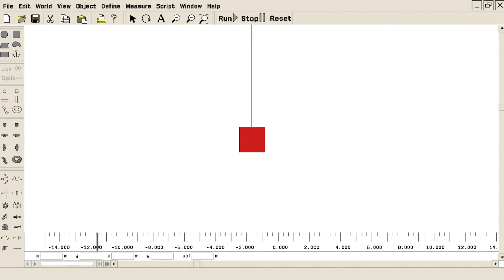Joseph Joestar Invades Combat Warriors | (ジョセフ・ジョースター)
𝘿𝘼𝙍𝙀 𝙔𝙊𝙐 𝙏𝙊 𝘾𝙇𝙄𝘾𝙆 𝙈𝙀!

Join  Anarchy,
Offical Roblox Group -

Donators/SuperChatters :
Deaven
Athaya danisha
Nix